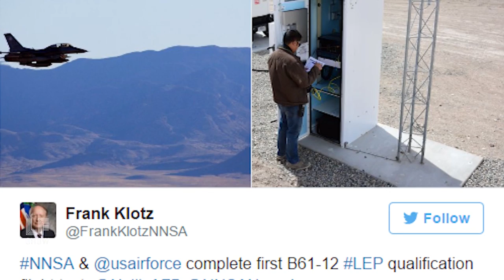Nuclear Provocation Update: It's not just North Korea who can get in on this act.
Laura Flanders on nuclear proliferation and US aggression.